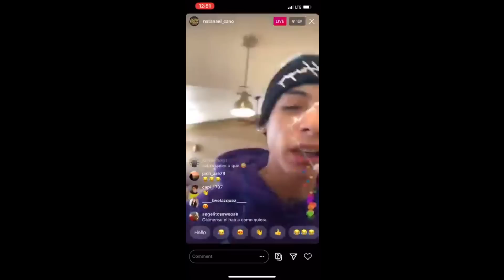UBICACIONES MÁS PERTURBADORAS EN GOOGLE MAPS!! 😱 *No las busques*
Ubicaciones perturbadoras de google maps